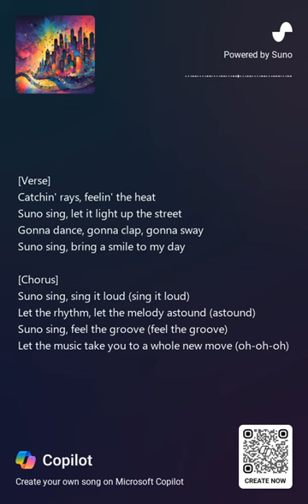Created by Aryka Credit: A.I. Composers & "Made With Suno" ai -Generated Song